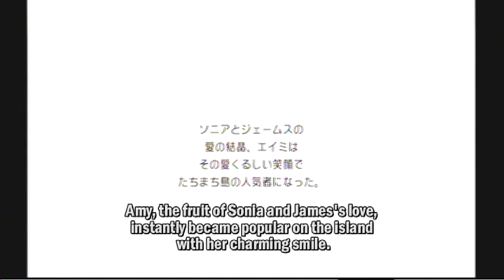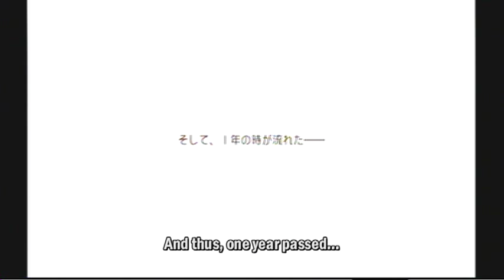RFO: James's Child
From the Wii version of the Japanese-language game "Rune Factory Oceans." English subtitles.
This is the last in James's series of videos!

Sonia is voiced by Ai Shimizu（清水愛）, James by Hiroyuki Yoshino（吉野裕行）, and Amy by Kanae Itou（伊藤かな恵）. Ms. Itou is, ironically, the same person who voices Elena... (Altogether, she did at least 3 voices in the game, so they kept her busy!)

The first event happens about 20 days after your marriage, the second event happens the next day, the third is ten days later, the fourth five days after that, and then Sonia gives birth five days later. As a first in the RF series, your child takes his/her hair and eye colours from the other parent. (Although, Amy's eyes do look awfully green in the photo montage, don't they? Mama's genes are trying to poke through!)